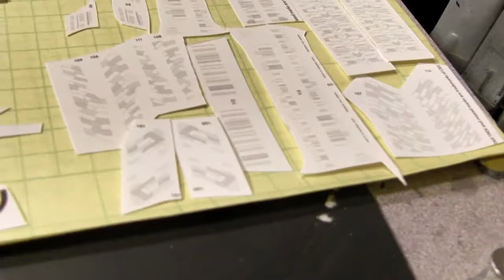1/1000 Refit Decals5: Mid-Review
Here's the full body decal sessions for this kit.  Very intensive work.  This is going to take several uploads.

To let the 2ndary hull dry a little, we switch up to the lower saucer.  I figure this is less obvious than the upper, so if I screw up it won't be as noticeable.